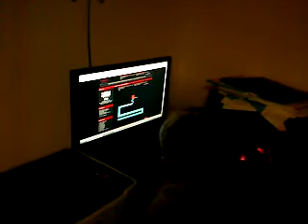Mark gets scared by maze